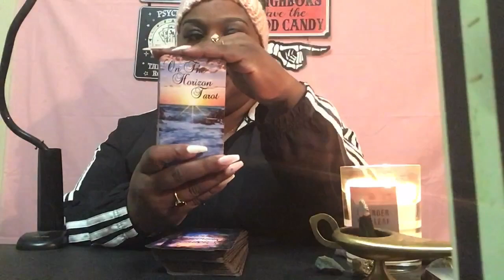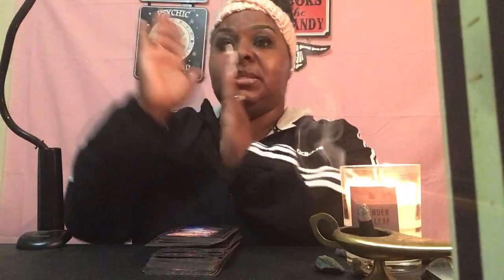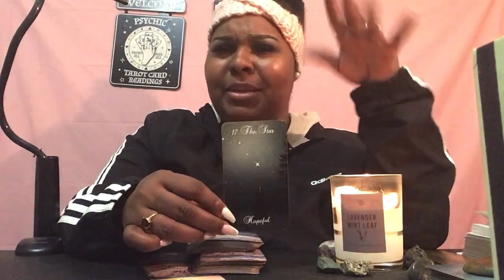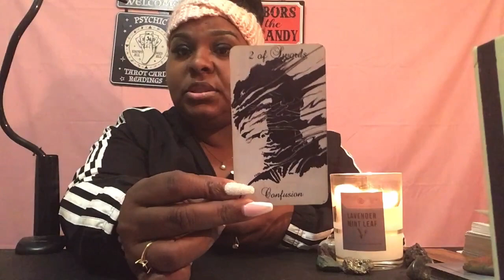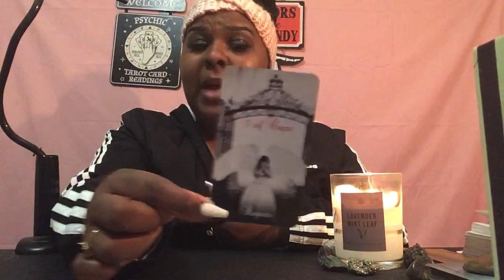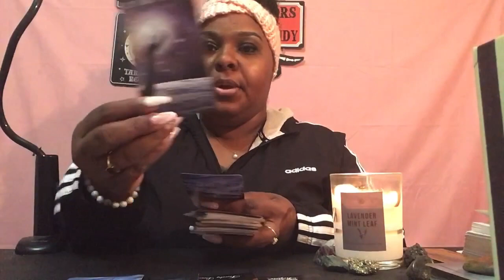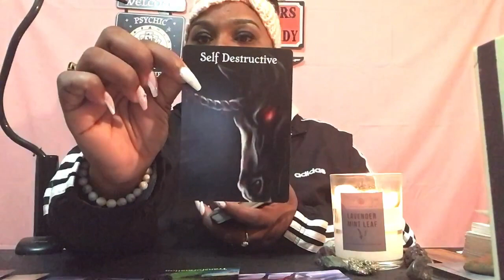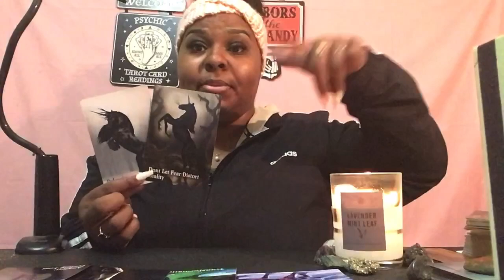“2022 recap plus what to expect in the New Year” ✨❄️🎄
New Year collect “What to expect reading”

If you would like to book with me my website is listed below.
Deck used is ➡️ Look what I found on Etsy